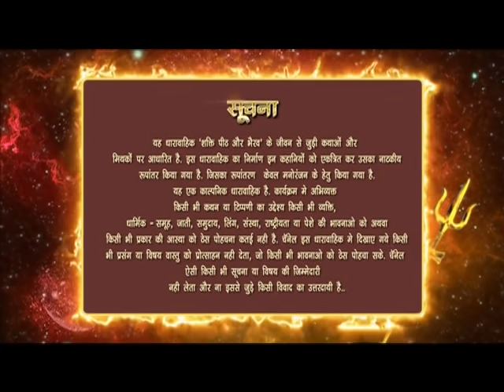Shakti Peeth ke Bhairav Episode 01 November 14, 2017 Full Episode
Show Name : Shaktipeeth Ke Bhairav
Producer/Star Cast : rohitbakshi,ulkagupta
Episode No : 1

Shaktipeeth Ke Bhairav! Shaktipeeth Ke Bhairav is a Hindi devotional show that takes us on a journey of Lord Bhairav temples at 52 different locations across India, known as 'shaktipeeth'. The show highlights various stories and history associated with each of these places.